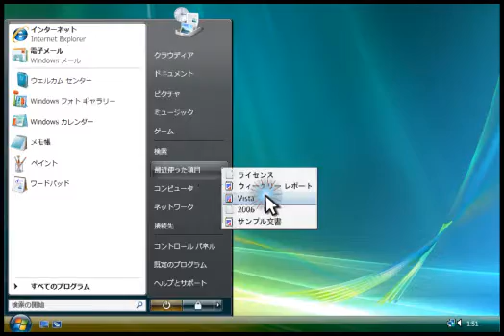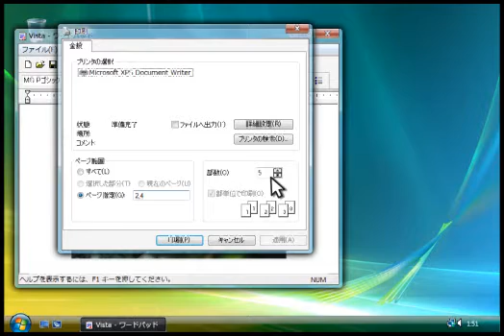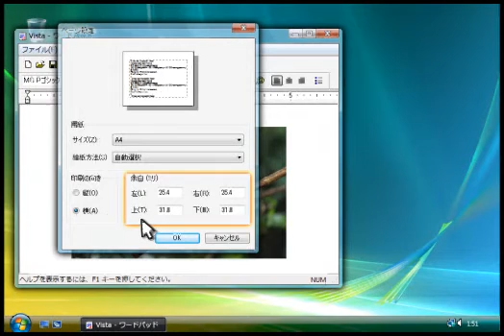Windows Vista Printing Video (Japan)